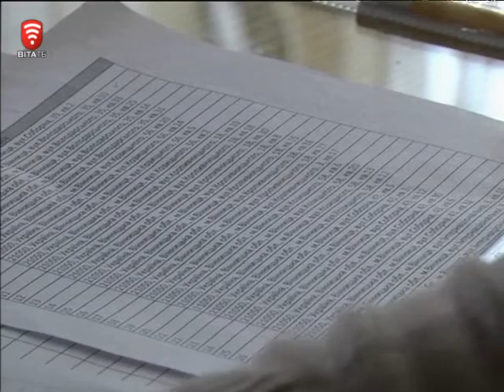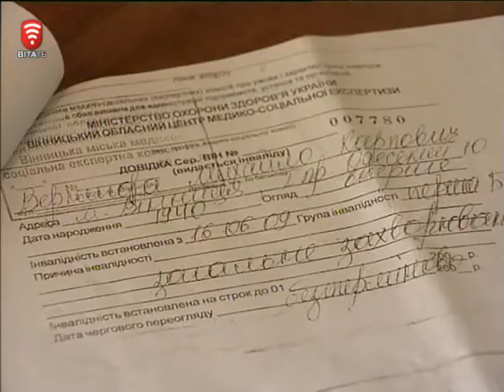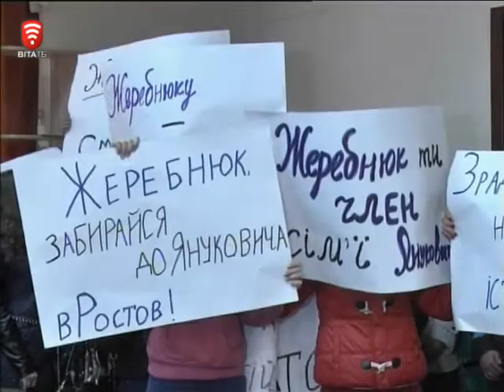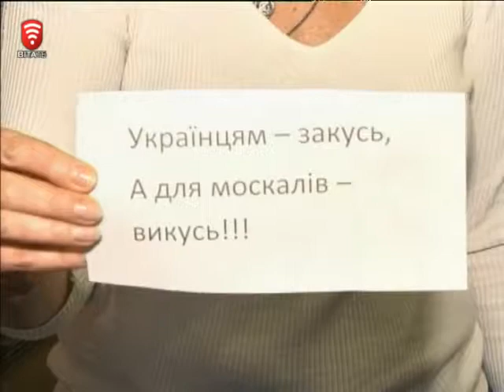Телеканал ВІТА новини 2014-10-20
АНОНС:
Напад на вінницького журналіста
Позбулись права голосу – залиште його при собі
Нагодувати солдат борщем узялась вінничанка
Грабіж по телефону